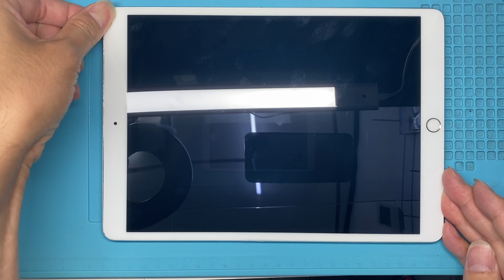iPad Pro 10.5 (A1701) Replace Screen (IPAD 10.5 A1701 平板螢幕更換)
(Danger Warning)